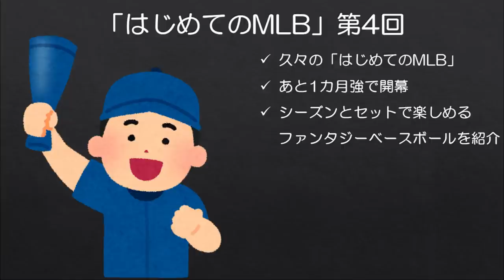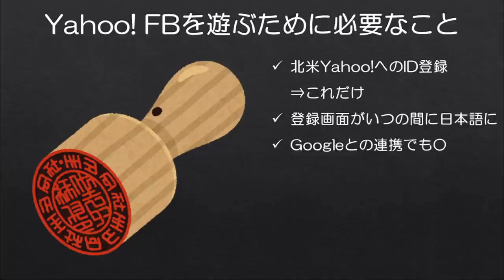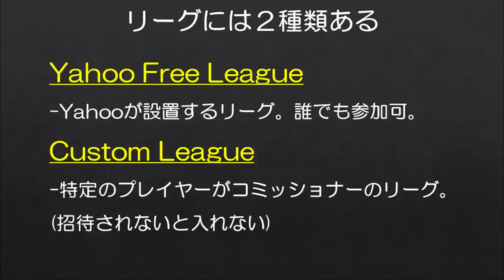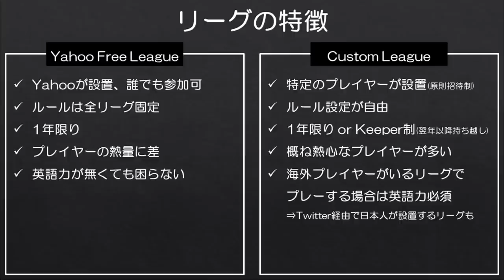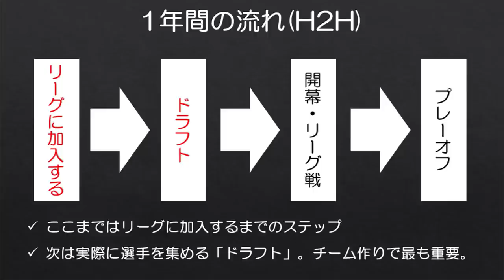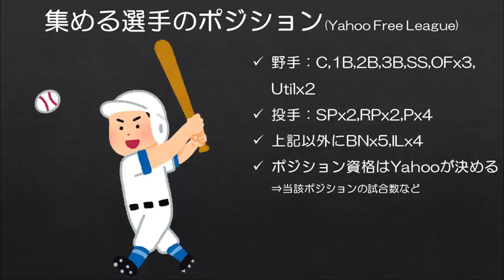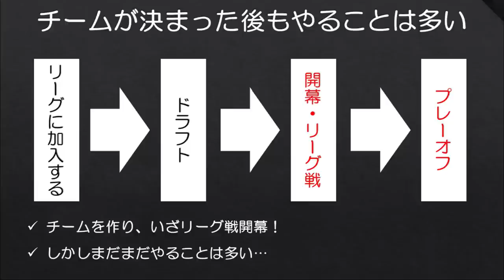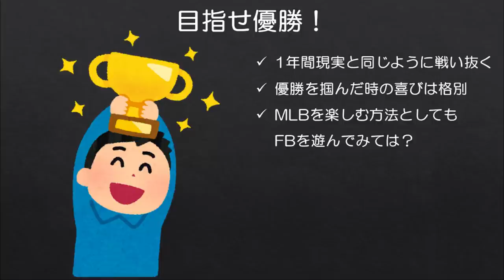【はじめてのMLB】13分で始めるファンタジーベースボール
ファンタジーベースボールをプレーすると、GMの難しさがよくわかるという。

MLBの開幕まで１カ月強に迫りましたが、今回はシーズンを倍楽しむことができるゲームであるファンタジーベースボールをご紹介します。色々なサイトでプレーできますが、今回ご紹介するのはYahoo!のファンタジーベースボールです。

一番大事なことを言い忘れましたが、今回ご紹介する方法でプレーする分には無料です。（有料リーグもありますが、確か日本からの参加はできないはずです）

■Yahoo! Fantasy Baseball

■Thumbnail Photos
Nationals Park by Alacoolwiki
Fernando Tatis Jr. by Keith Allison